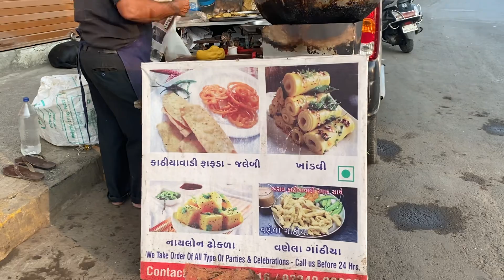Hasmukhbhai’s Crunchy Fafda, Jalebi , Gathia , Indian Street Food, Foodie Amit Suresh Samant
Location Mamletdar wadi junction signal , SV road , Malad West, Mumbai